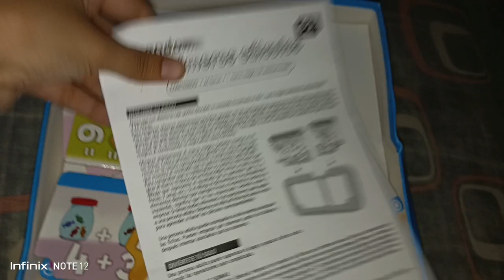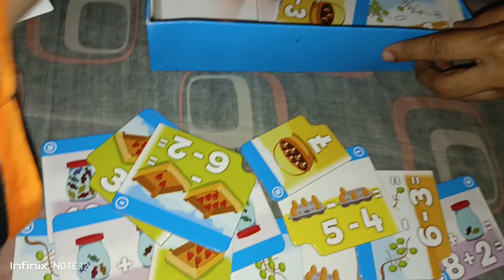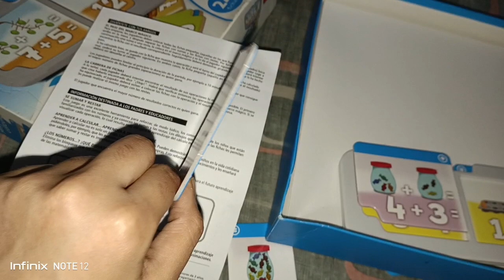Addition Subtraction Activity 😍✅flashcards